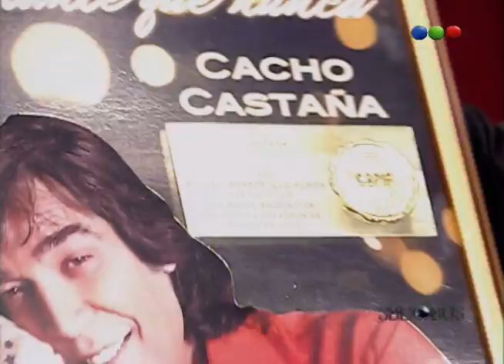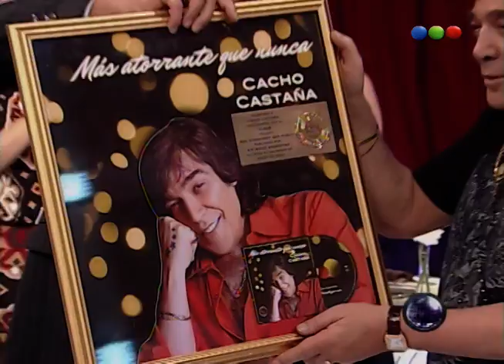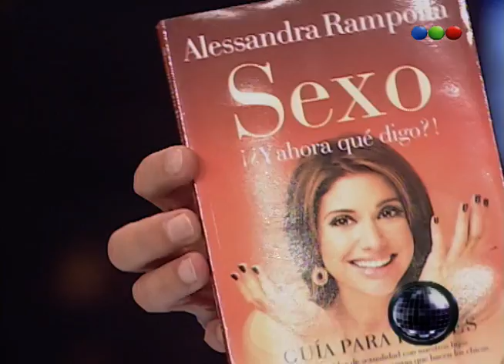Programa 21 - Sabado Bus 2011